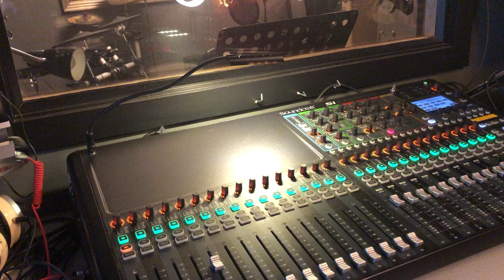I Believe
Daryl Daniels
Laurie Moody production